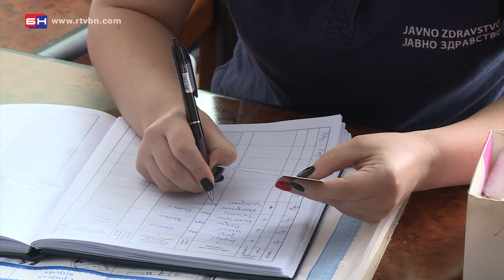Vakcinacija protiv sezonskog gripa - Brčko (BN TV 2020) HD